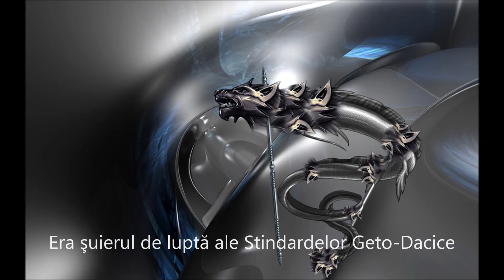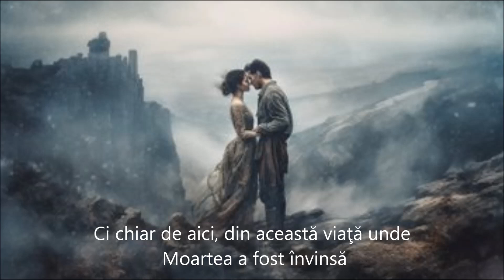Imperiul Roman contra Regatul Geto-Dacia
Picture: Pixabay

Music: Hyperborea - by Edward Maya - Rebirth ( Grand Arena Show )

Its about...The Story of Resurrection.
Everything starts with a love story. He Dani. She Dana. After a long time, they see each other again, they like and love each other. One day, however, she falls ill and dies. Maddened by grief, he decides to go out into the World to seek the lost Power of RESURRECTION. Well, this is where the epic journey through the World and history begins, which leads Dani to the adventure of his life and finally, to the RESURRECTION of his beloved, Dana.